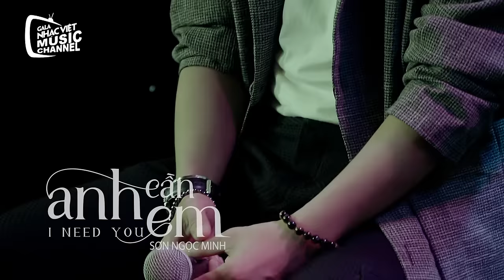Anh Cần Em (I Need You) - Sơn Ngọc Minh | Gala Nhạc Việt Bài Hát Của Tháng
Sáng tác: Hoàng Anh
Trình bày: Sơn Ngọc Minh
Chân thành cảm ơn đơn vị hỗ trợ địa điểm:
- SI# CAFE
208 Huỳnh Văn Bánh, phường 12, quận Phú Nhuận, TP.HCM
GALA NHẠC VIỆT – MUSIC CHANNEL

Với mong muốn phát triển thành kênh âm nhạc Việt được khán giả yêu thích,Tháng 4/2019 - Gala Nhạc Việt thực hiện dự án mang tên “Gala Nhạc Việt – Music Channel” với 4 hoạt động chính được luân phiên ra mắt hằng tuần:

- GALA NHẠC VIỆT - BÀI HÁT CỦA THÁNG: mỗi tháng Gala Nhạc Việt sẽ ra mắt 01 bài hát được sáng tác ĐỘC QUYỀN thể hiện qua những sự KẾT HỢP ĐẶC BIỆT
- NEWSTAR CAFÉ ACOUSTIC: mỗi tuần giới thiệu một ngôi sao mới có giọng hát đặc biệt, cover các ca khúc hit được ngẫu hứng khoác lên mình bản phối acoustic độc đáo
- STUDIO GALA NHAC VIỆT: Mang đến khoảnh khắc hậu trường vui nhộn, là cầu nối cho các sản phẩm của nghệ sĩ đến gần hơn với công chúng
- GALA NHẠC VIỆT FAN PARTY: Một buổi giao lưu và gặp gỡ với các nghệ sĩ đang được yêu thích. Tạo điều kiện cho người hâm mộ hiểu rõ hơn nghệ sĩ thông qua các hoạt động vui nhộn.

Một phiên bản mới – Một diện mạo mới

Muốn thưởng thức âm nhạc Việt chất lượng thì hãy đến với GALA NHẠC VIỆT – MUSIC CHANNEL được ra mắt vào tháng 4/2019
Địa chỉ: Văn phòng Gala Nhạc Việt
The Goldview - Block A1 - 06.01
346 Bến Vân Đồn, Phường 1, Quận 4, Hồ Chí Minh